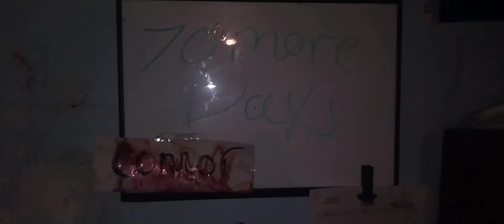70 More Days Till SAGA 3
For The Next Few Weeks I Will Be Giving Small Hints With Weekly Insight's To SAGA 3...This kicks them off.
70 More Days Till SAGA 3-July 8th 2022